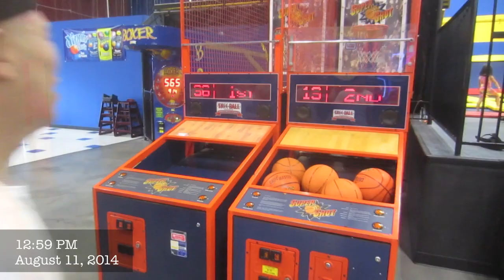Vlog #464: Making History! (Chicago and Lowell)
Lil Crazed:
Vine: Lil Crazed